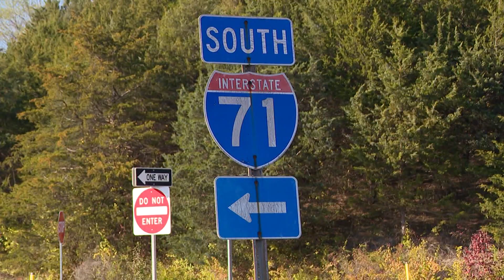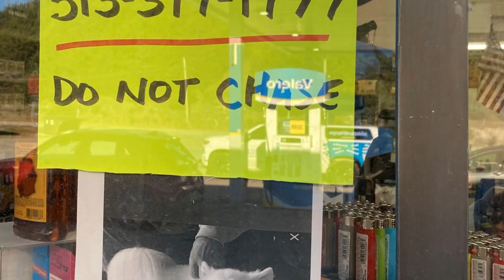Kentucky family searching for dog after fatal accident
Casper was the lone survivor of a crash that killed the dog owner and a friend. Source: WKRC via CNN.